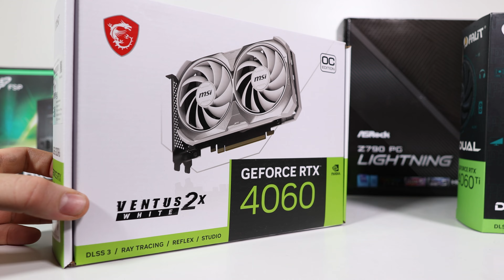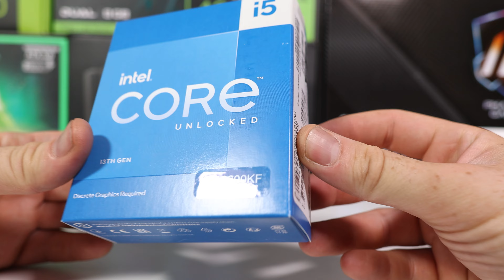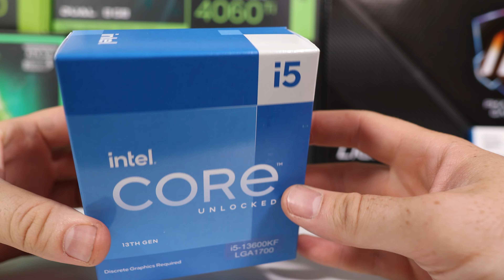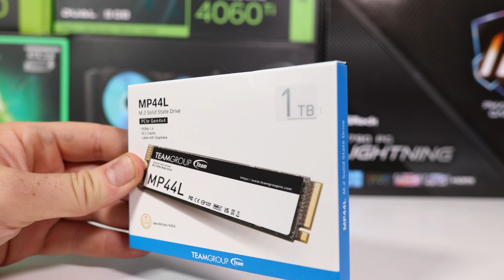💻 ДА СГЛОБИМ РС ОТ СРЕДЕН КЛАС С INTEL И NVIDIA 💻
Как да сглобим РС от среден клас с части на производителите Intel и Nvidia от последните поколения. Избора ми се спря на Intel Core i5 13600KF - един от най-добрите геймърски процесори в своя клас, а за видео карти ще видим колко добре ще се справят RTX 4060 8GB и нейната по-голяма сестра RTX 4060Ti също във варианта с 8GB видео памет.

 Компютъра който сглобихме днес, може да бъде намерен на сайта на партньорите ми от Йон Компютърс:

0:00 Въведение
0:35 Видео карти
1:00 Процесор
2:39 Инсталация на дъното
4:42 Инсталиране в кутията
8:26 Инсталиране на водното охлаждане
10:39 Инсталиране на видео картата
12:05 Тестов Буут
12:31 Геймърски сетъп